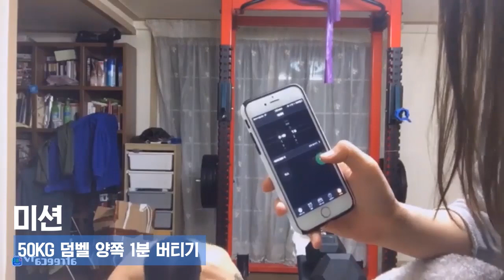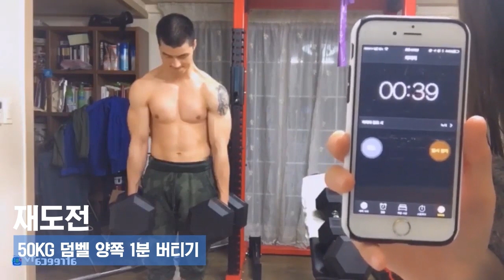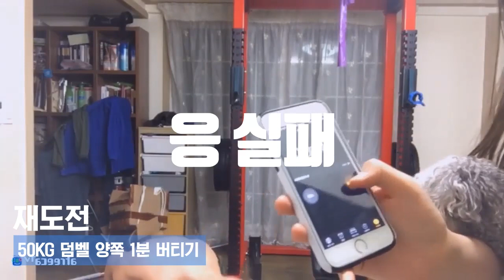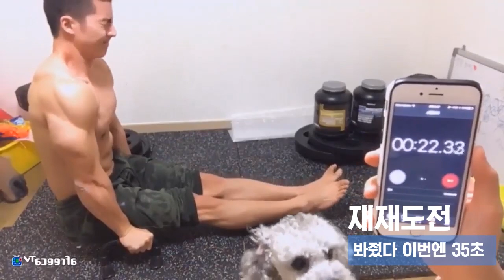시청자 미션! 50KG 덤벨 양쪽 1분버티기 / L-SIT 40초 버티기 [170316]